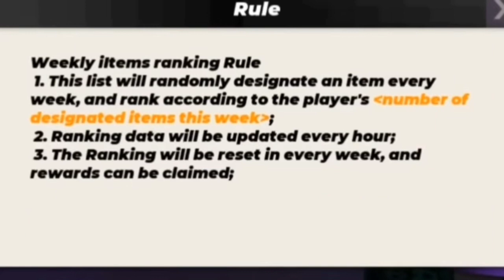Blockman go Skyblock || Free Wings NEW FUTURE Very Coming soon?...